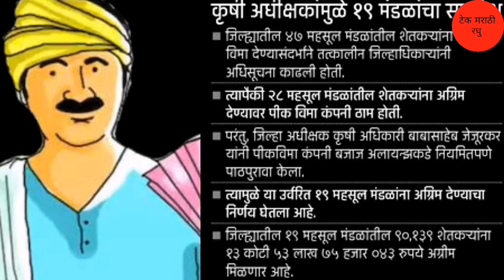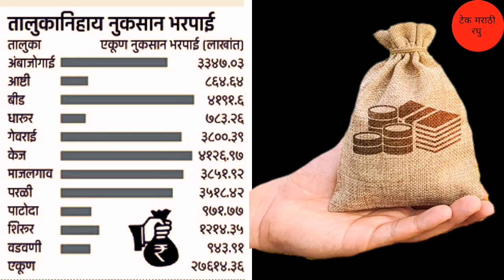खरीप पीक विमा 2022-23 | या जिल्हय़ात 289 कोटी मंजूर | थेट शेतकर्‍यांच्या खात्यात जमा होणार | Pik Vima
अधिक माहितीसाठी आपल्या वेबसाईटला भेट द्या.

Information credit लोकमत epaer

धन्यवाद.